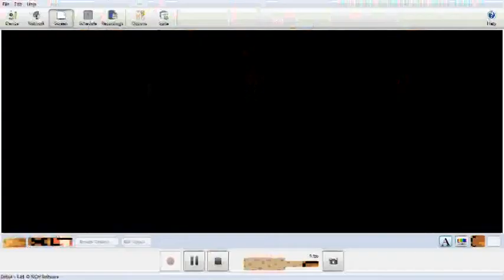Portable Summer - Let's Play The Legend of Zelda: Oracle of Ages Part 23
In this part, we finish up the Goron mini games and trade sequence and get the 2 keys needed for Level 6.